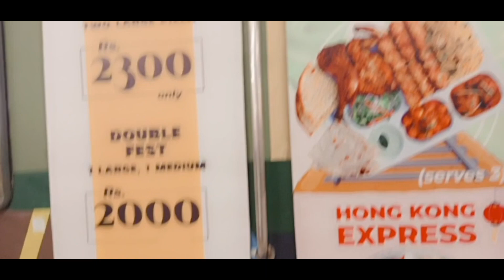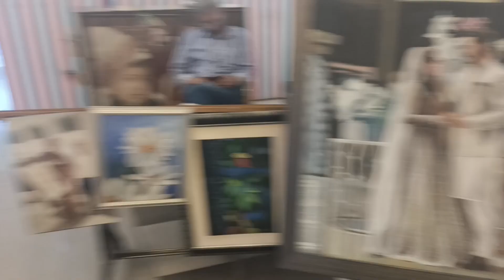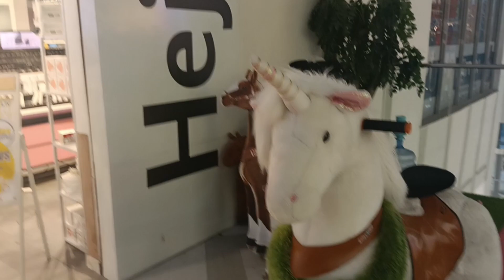me &my friend at Emporium mall lahore❤️ day of my life. lot's of fun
me and my friend gone at Emporium mall lahore we really enjoyed. lot's of fun. lunch together.lets fun with us.